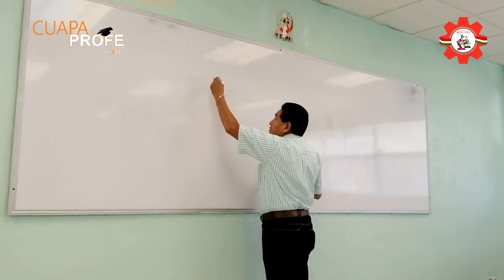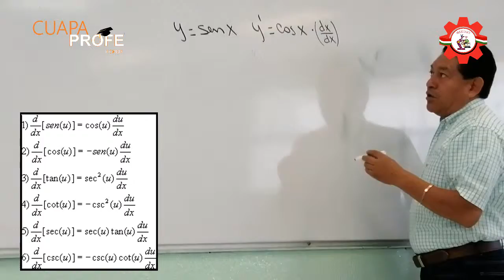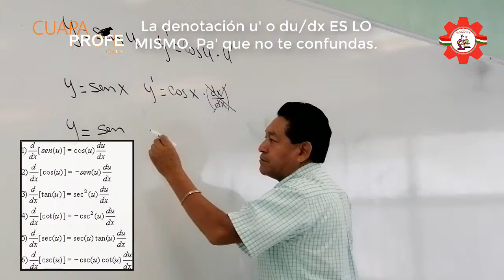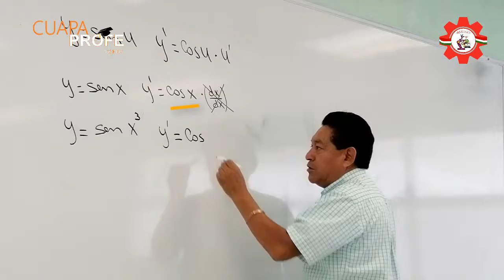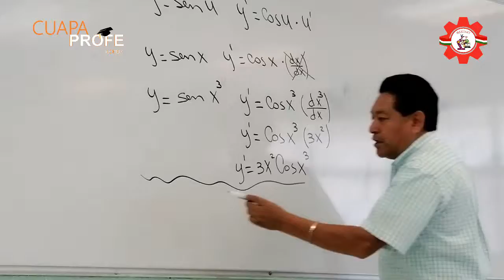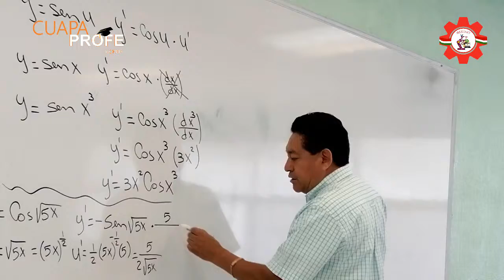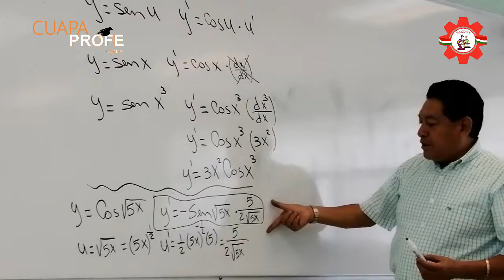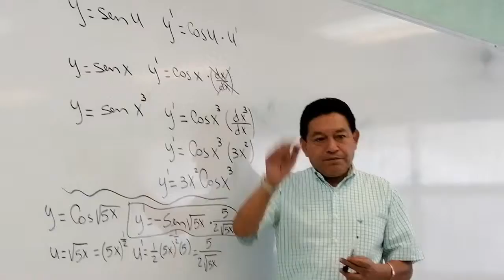CuapaProfe -Derivadas Trigonométricas PARTE 1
En este video consultarás como trabajar las Derivadas Trigonométricas (Función SIN y COS).